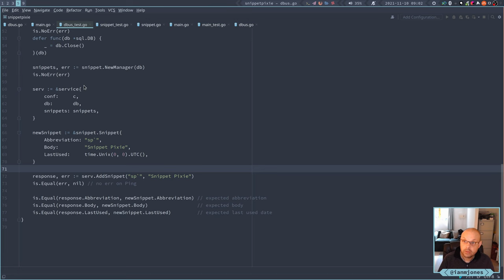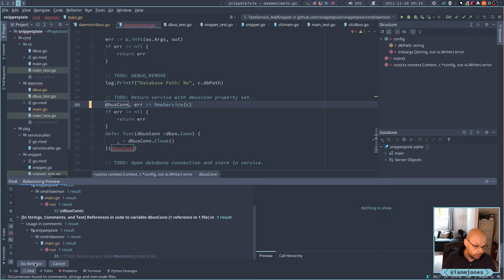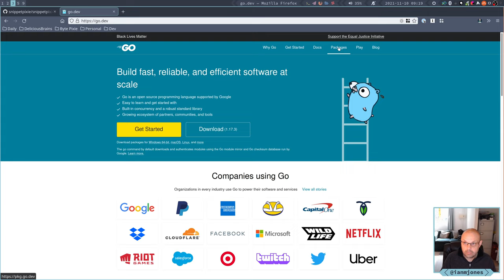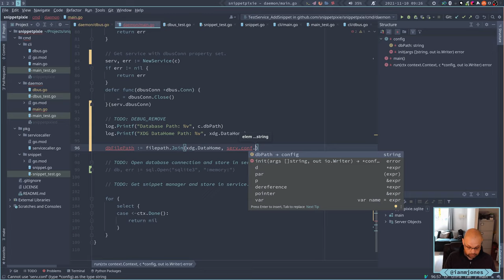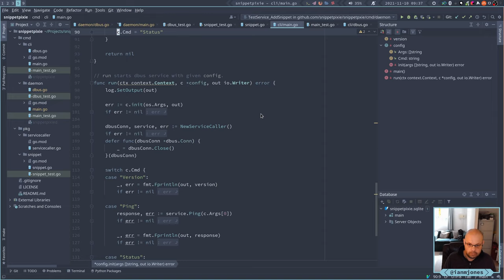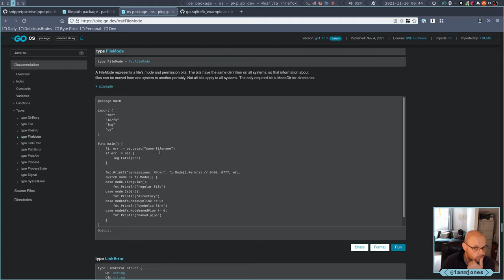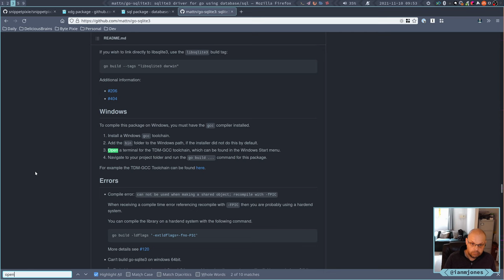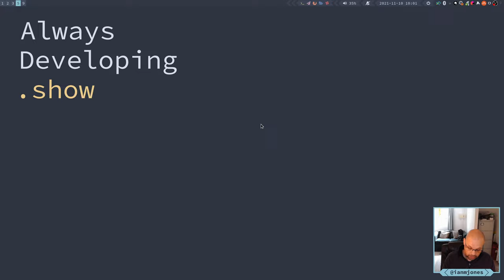Snippet Pixie: Next - Writing a D-Bus server and client in Go - Part 11 | Always Developing #84